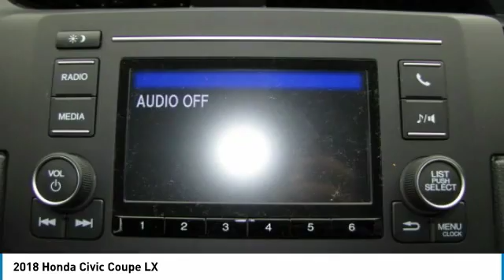2018 Honda Civic Coupe HN181874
2018 HONDA CIVIC COUPE Nanuet, NY
Stock# HN181874

Aluminum Wheels, Bluetooth, iPod/MP3 Input, Back-Up Camera. FUEL EFFICIENT 39 MPG Hwy/30 MPG City! Lunar Silver Metallic exterior and Black With Gray Accent interior, LX trim. Warranty 5 yrs/60k Miles - Drivetrain Warranty; CLICK NOW!

Back-Up Camera, iPod/MP3 Input, Bluetooth. Honda LX with Lunar Silver Metallic exterior and Black With Gray Accent interior features a 4 Cylinder Engine with 158 HP at 6500 RPM*. MP3 Player, Keyless Entry, Steering Wheel Controls, Electronic Stability Control, Bucket Seats, Brake Assist, Climate Control.

Edmunds.com's review says  All around, the Civic's driving performance is top-notch, with strong brakes and accurate steering. .